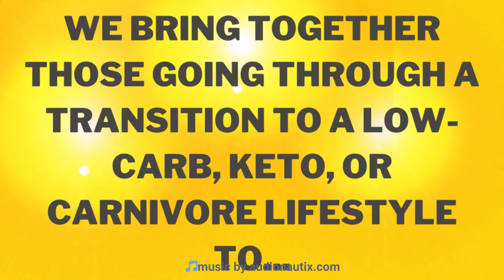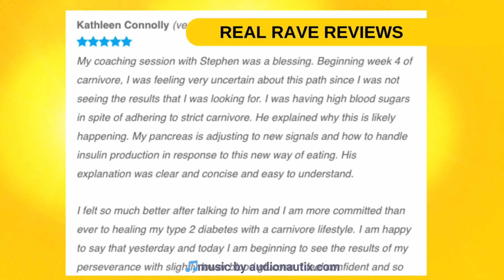🩺 The Metabolic Health Doctor: An Interview with Dr. Tony Hampton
In this interview, Dr. Tony Hampton, a family and obesity doctor based in Chicago, discusses why he decided to call himself the metabolic health doctor. He explains that his goal is to help people connect the dots in their health journey and understand the importance of metabolic health in achieving optimal well-being. Dr. Hampton believes that metabolic health lies at the root of many chronic medical conditions, and by focusing on improving metabolic health, he can solve 80% of the problems his patients face.

🫀Understanding Metabolic Health

To better understand why Dr. Hampton emphasizes metabolic health, we need to first define what it means. Metabolic health encompasses various factors, including blood pressure, blood sugar, triglycerides, HDL cholesterol, waist circumference, and overall body composition. These markers provide crucial insights into an individual's overall health and risk for chronic diseases. For example, high blood pressure, elevated blood sugar levels, and unhealthy cholesterol levels are all indicators of poor metabolic health.

Dr. Hampton explains that metabolic health is the best return on investment for both patients and doctors. Approximately 80% of all chronic medical conditions are rooted in poor metabolic health, and by addressing these underlying issues, doctors can improve patients' overall health and well-being. Instead of simply managing diseases, they can help patients reverse their conditions and achieve long-lasting health.

➡️Transitioning to Metabolic Health Care

Dr. Hampton shares that he used to practice in a traditional health system, where the focus was on managing diseases rather than preventing them or achieving optimal health. However, after gaining additional training in nutrition, functional medicine, and obesity medicine, he realized the importance of addressing the root causes of chronic conditions. He recognized that diet and lifestyle factors, such as nutrition, stress management, and quality sleep, play a significant role in metabolic health.

As a metabolic health doctor, Dr. Hampton now aims to educate his patients about the importance of these lifestyle factors and empower them to make informed choices. He believes that low-carb keto and carnivore diets can be effective options for weight loss and improving metabolic health. However, he emphasizes the need to consider other factors, such as stress, sleep, and emotional well-being, to achieve holistic health.

Challenging the Conventional Approach
Dr. Hampton acknowledges that his approach as a metabolic health doctor may differ from the norm, especially within traditional health systems

Tony Hampton, MD, ABOM, MBA, CPE
Regional Medical Director South Region
AdvocateAurora Health System

🔊Podcast. The UK Carnivore Experience

🙋 Fat Club for those who are not already members of our Mighty Network